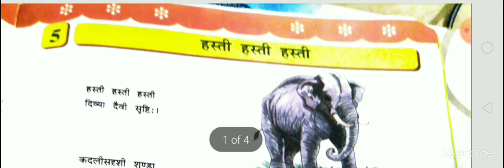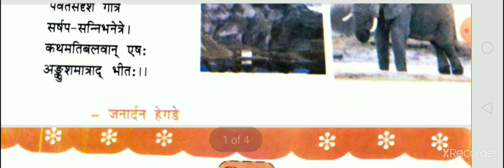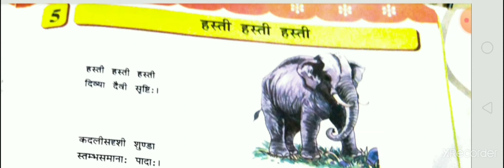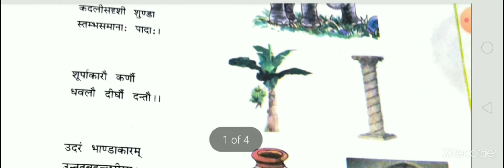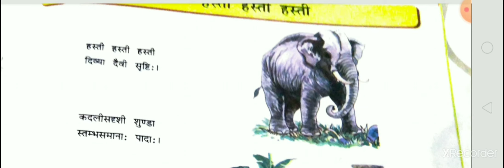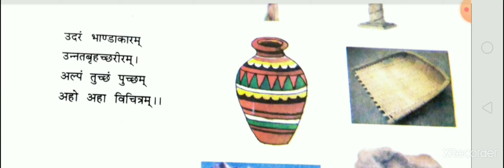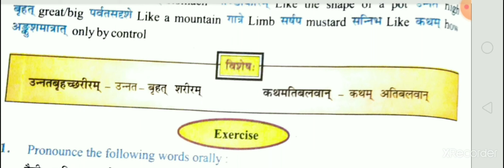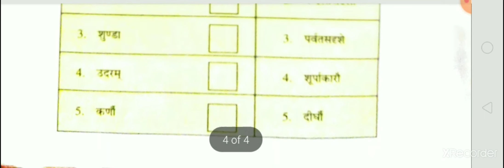std-6 subject-sanskrit ch-5 Hasti Hasti Hasti